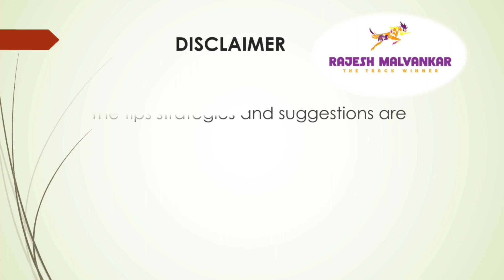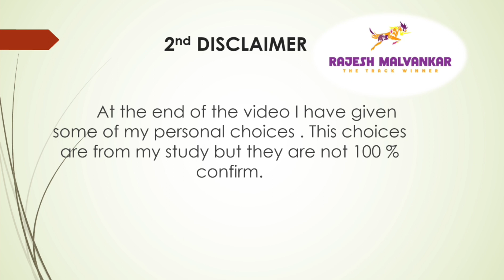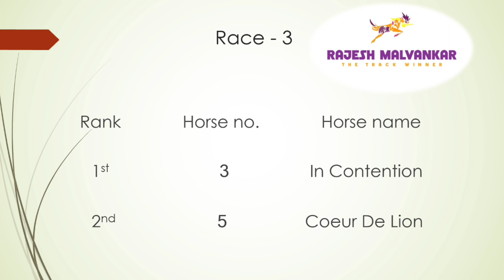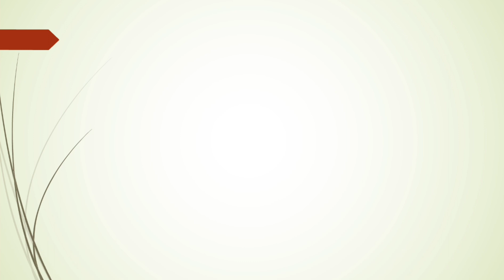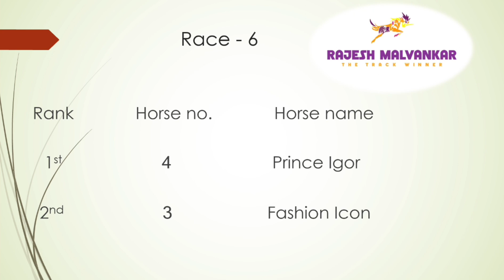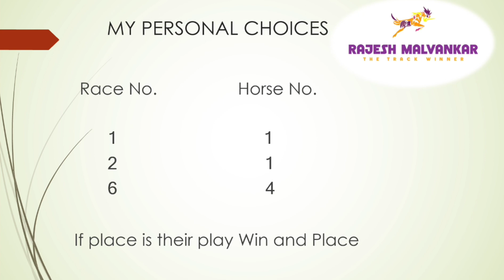Pune Race Selection Date 30/09/2023